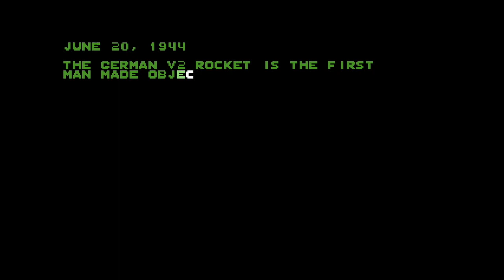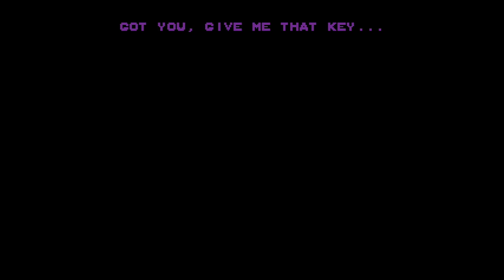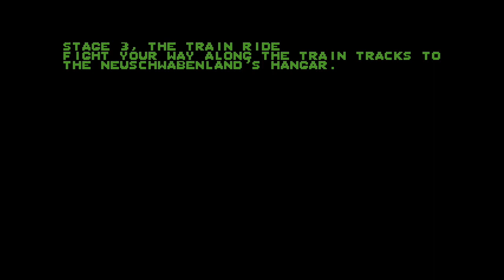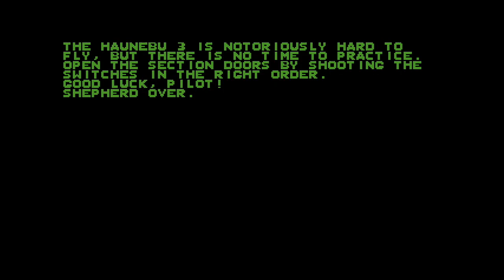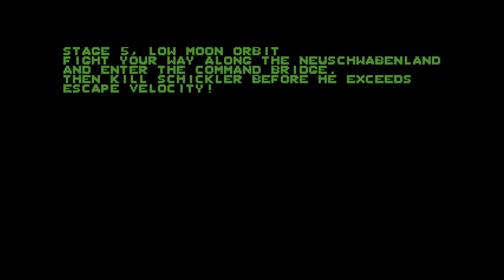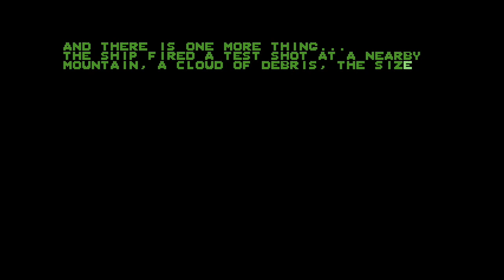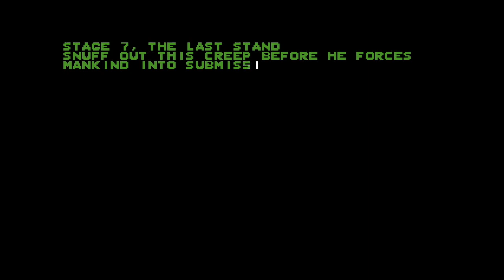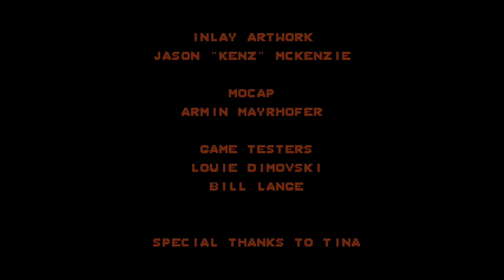Bad Moon Rising (2021) - C64 Longplay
A European expedition makes a very unexpected discovery - a secret hidden German base ... ON THE MOON!! Can you help the hapless European Space Agency astronauts evade capture in this multi-level disk-only game for the Commodore 64?

Loading (00:00)
Intro   (00:40)

Level 1   (04:00)  The Torture Chamber
Level 2a (07:44)  The Repulsin Factory - Part 1
Level 2b (09:14)  The Repulsin Factory - Part 2
Level 3   (10:49)  The Train Ride
Level 4   (14:00)  The Shaft
Level 5   (15:37)  Low Moon Orbit
Level 6   (18:44)  Reys Adventure
Level 7   (21:12)  The Last Stand

Ending   (24:11)

CREDITS
Programmed by Stephan Katteneder
Graphics by Stephan Katteneder

Snapshots were used for this video.